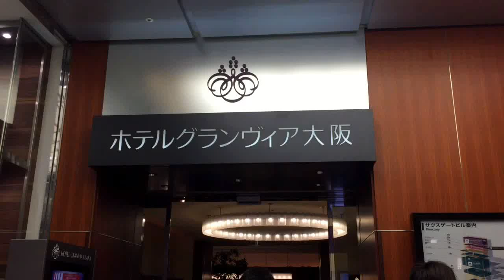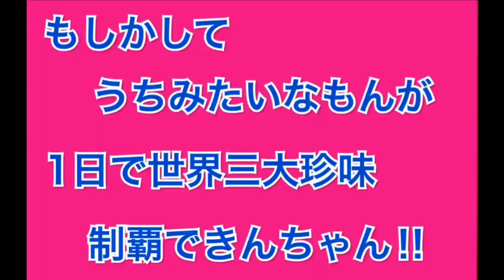【超高級】ホテルの鉄板焼きランチにいちいち驚く姉妹。PART1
はじめまして。大阪吉本のグッピーこずえと申します。まじかまじかこのサラダ！！

ホテルグランビア大阪　鉄板焼き季流